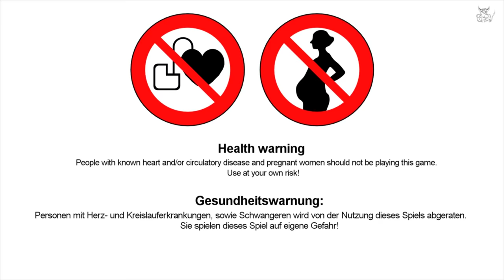[Ваши Игры] - Obscuritas